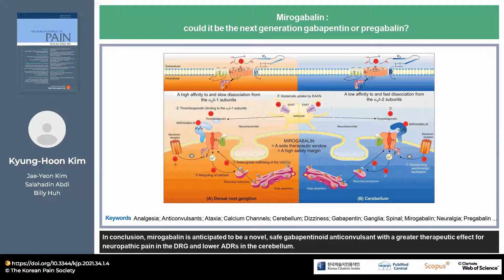Mirogabalin : could it be the next generation gabapentin or pregabalin?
34-1